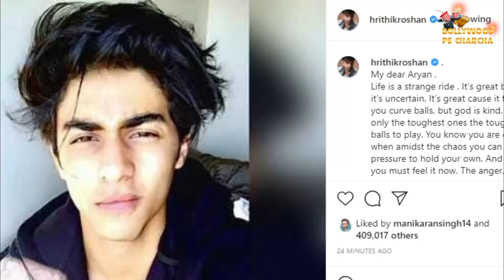Aryan Khan Case: Hrithik Roshan Advised to Aryan Khan | ऋतिक ने आर्यन से क्या कहा